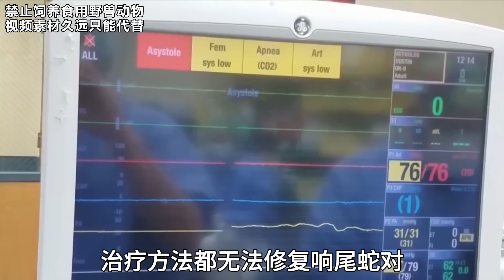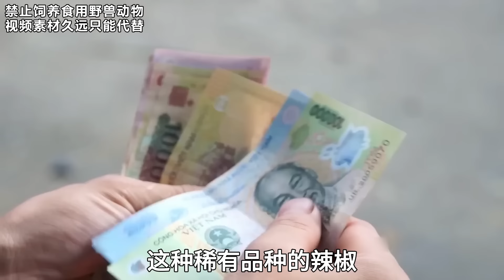18岁美女模特“不顾警告”惨遭5米长巨蟒生吞，救援人员割开巨蟒，人早已白骨化#灾难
18岁美女模特“不顾警告”惨遭5米长巨蟒生吞，救援人员割开巨蟒，人早已白骨化#灾难